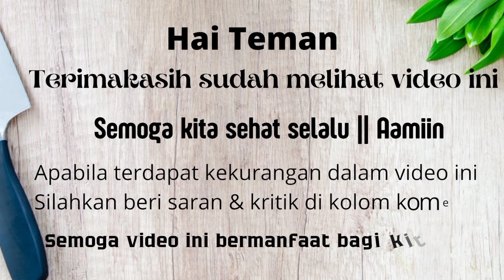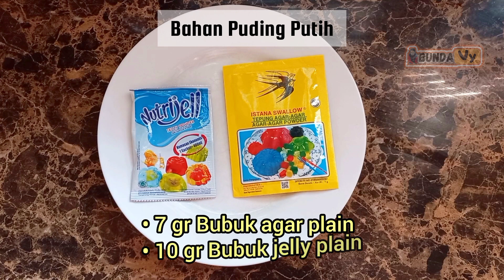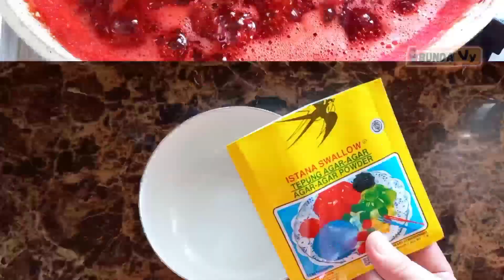Manis Asem Asin Gurih || Tanpa Pewarna || PUDING STRAWBERRY MILK CHEESE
Recook yuk lagi dan lagi...

Silahkan atur bahan sesuai selera dan kebutuhan

PUDING STRAWBERRY MILK CHEESE

Bahan Puding Merah :

• 2 mika           Strawberry
• 7 gr                Bubuk agar plain
• 10 gr              Bubuk jelly plain
• 2 sdm            Gula pasir
• 550 ml           Air

Bahan Puding Putih :
• 4 lembar      Roti tawar kupas
• 150 gr           Keju srpready/ oles
• 550 ml          Susu
• 7 gr                Bubuk agar plain
• 10 gr              Bubuk jelly plain

Bahan Lainnya :
• Vla vanilla
• Sprinkle ball rainbow
• Gumpaste flower

Selanjutnya dapat di lihat di video ini ya...

Jika kalian suka silahkan like video ini dan share ke yang lainnya.

Serta saran & kritik masukan

Trimakasih